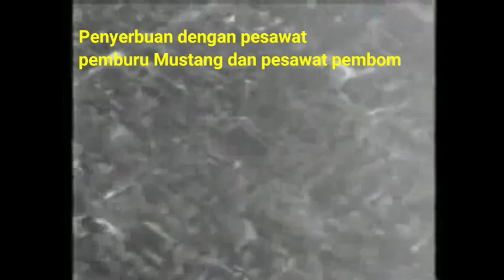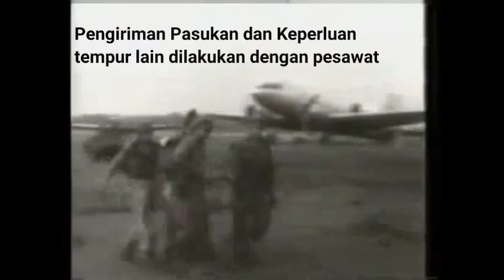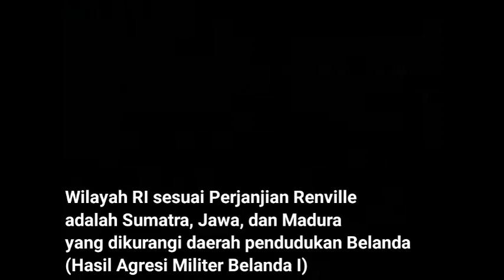Agresi Militer Belanda II: Sebab, Tujuan, dan Prosesnya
Agresi Militer Belanda II terjadi pada 19 Desember 1948 dengan serangan awal atas Ibukota RI saat itu, Yogyakarta.
Serangan diawali penyerbuan Lapangan Terbang Maguwo melalui udara dan pasukan para.